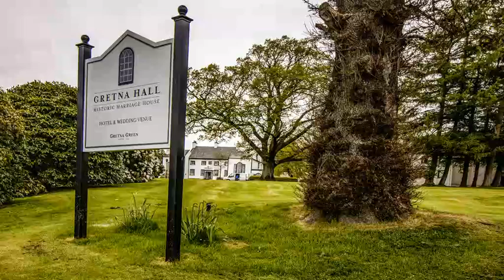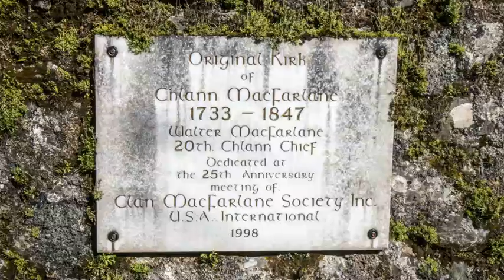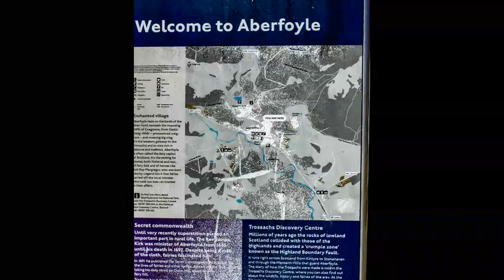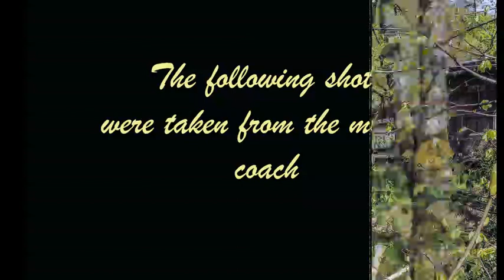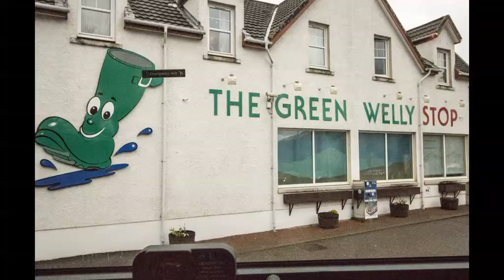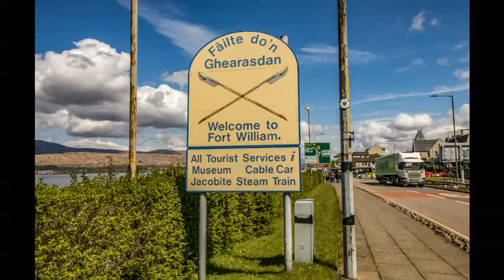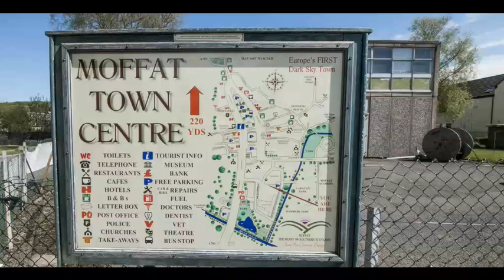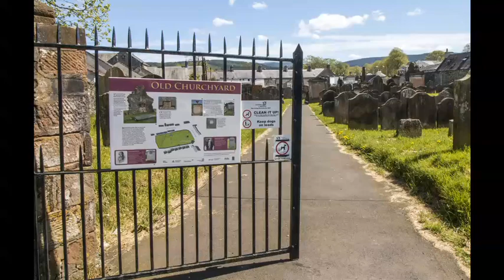Scottish Highlands May 2018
Coach holiday in the Scottish Highlands May 2018